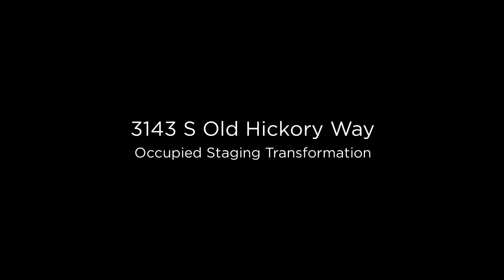Boise Occupied Home Staging Transformation | Idaho Real Estate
S Old Hickory Way | September 2019 | Boise, Idaho

Check out this amazing home staging transformation for our listing clients!